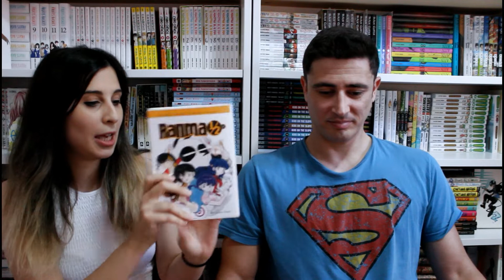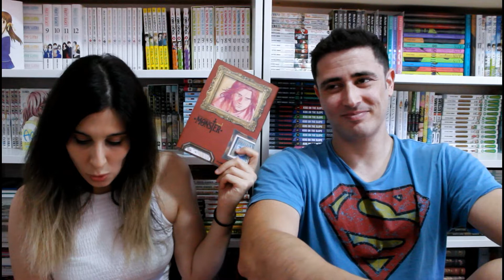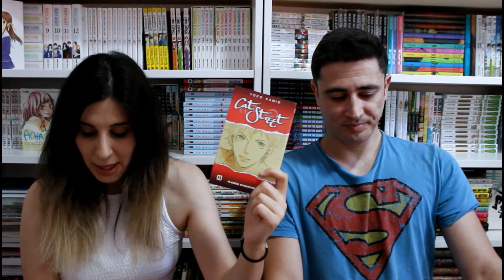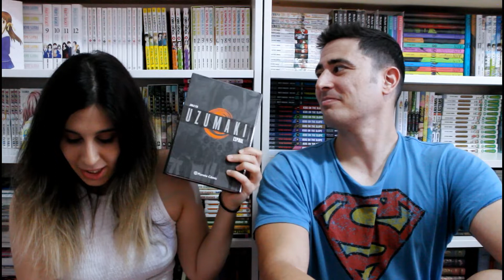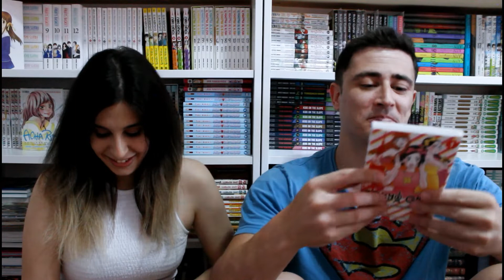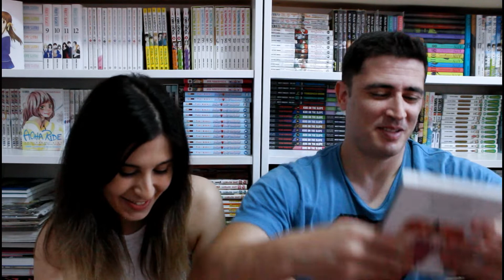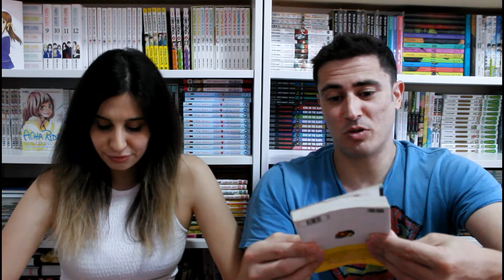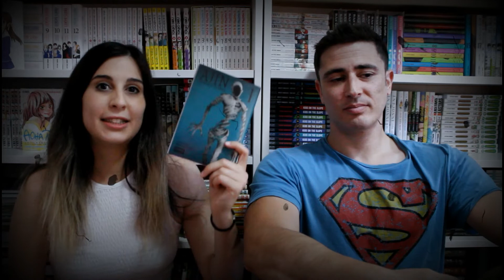Adivina el precio del manga | My Manga Love Story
Hoy os traigo un video muy especial, con una persona muy especial, que de seguro os sacará más de una carcajada!